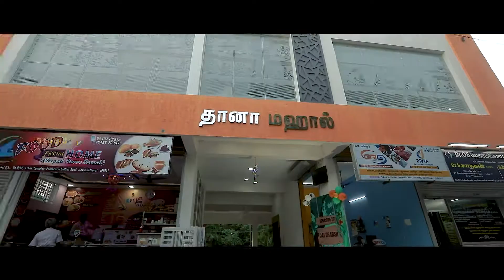Jai Dharsh Turning One Teaser | Dhana Mahal Mayiladuthurai| V STUDIO™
Well, little princess, your reign over the kingdom of our hearts has reached a full year!
Jai Dharsh

Filmed by V Studio
Directed By : Vignesh
Composition : V STUDIO™ ( Team)